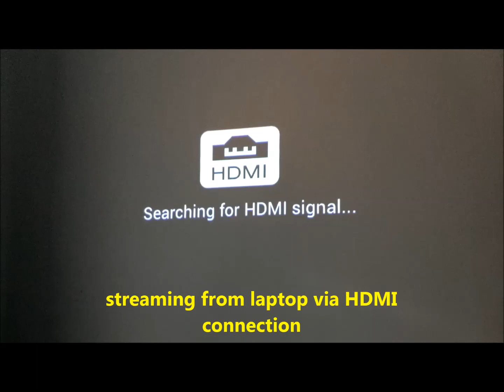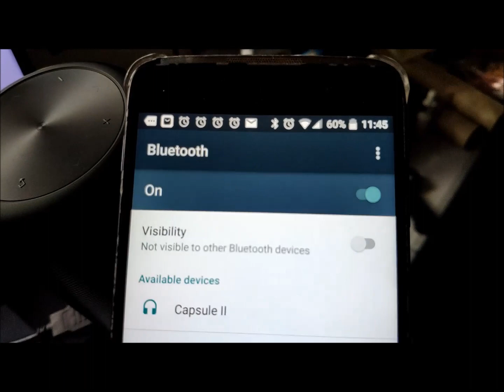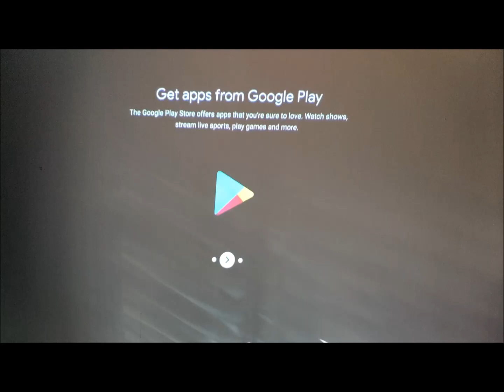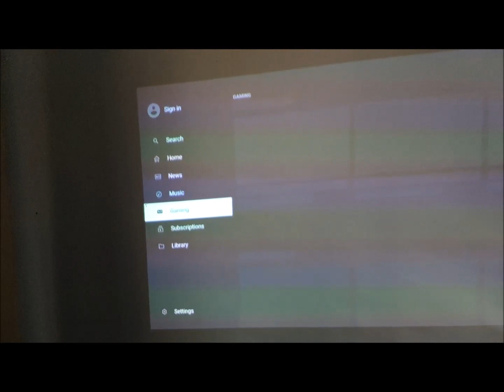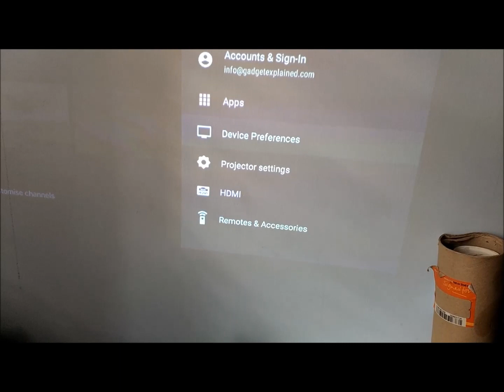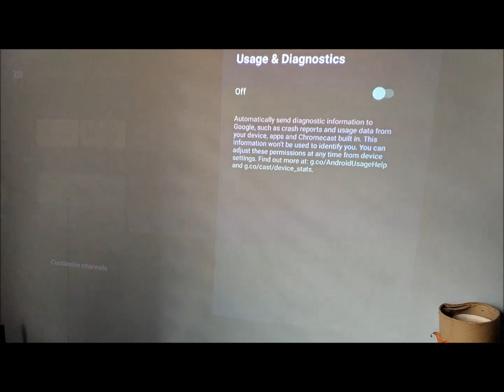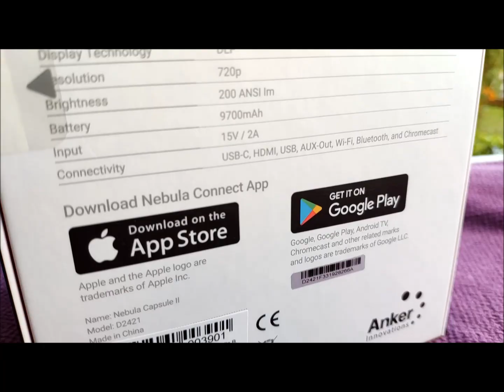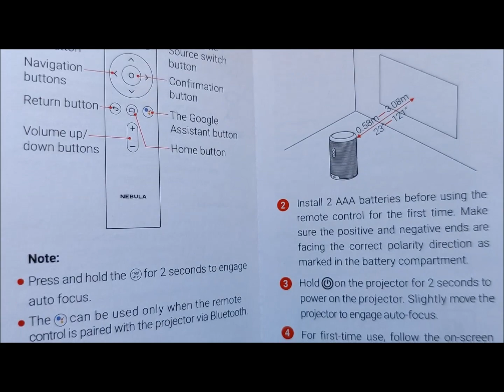Nebula Capsule II Test Projector Speaker - Full Unboxing - Gadget Explained